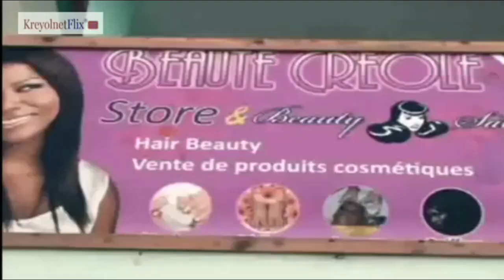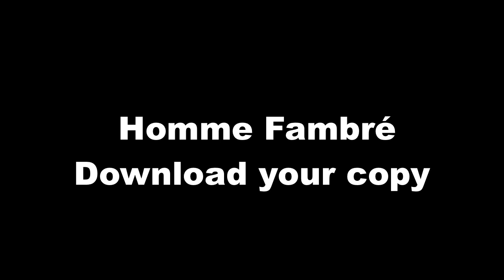Homme FambreTrailer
Welcome to our Haitian video archive portal, dedicated to preserving Haitian films, documentaries, and video content. Due to rising server costs, we offer a subscription-based service to store this valuable content for future generations.We also provide free links whenever available so you can watch movies at no cost. If no link is listed, the film isn’t yet available for free viewing.Your subscription helps preserve Haiti’s cultural heritage while offering exclusive access to content. Thank you for supporting our mission to archive Haitian videos for the future.